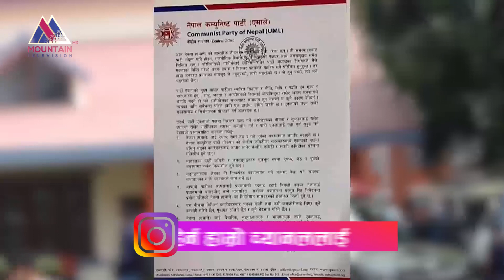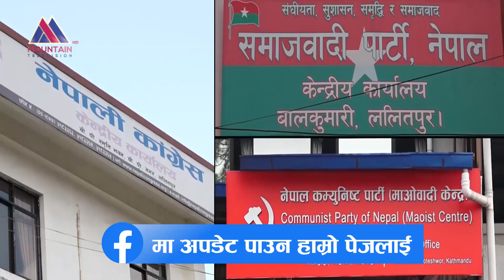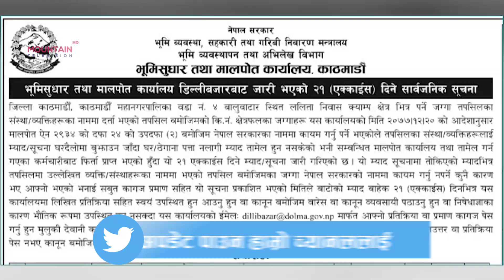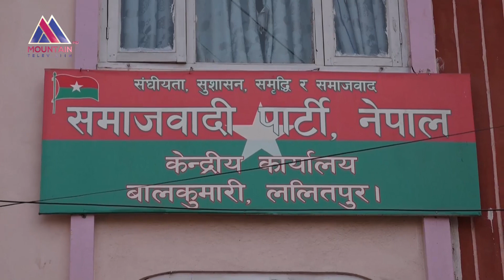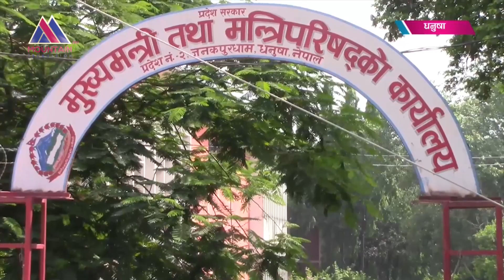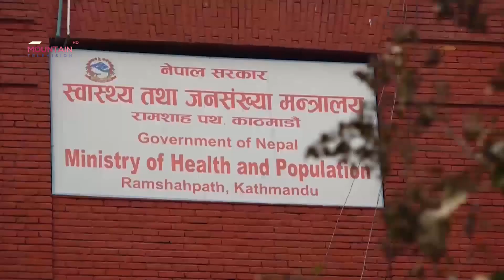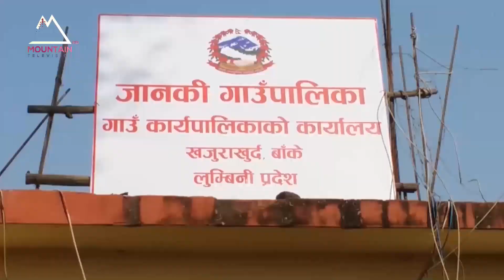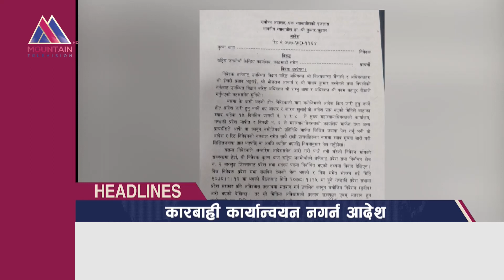माउन्टेन प्राइम समाचार | Mountain Prime News | Nepal News Today | Mountain Television Nepal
Guest Full Name:
Guest Facebook URL:
Guest Instagram URL:

Editor Full Name :
Editor Facebook URL:
Editor Instagram URL:
Editor Twitter URL:

Anchor Full Name :
Anchor Facebook URL:
Anchor Instagram URL:
Anchor Twitter URL:

Cameraperson Full Name:
Cameraperson Facebook URL:
Cameraperson Instagram URL:
Cameraperson Twitter URL: